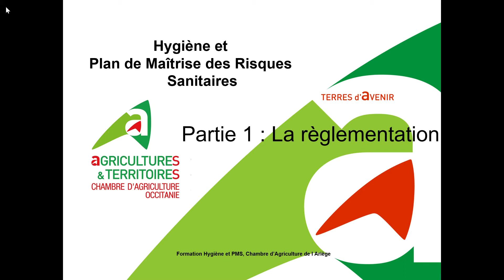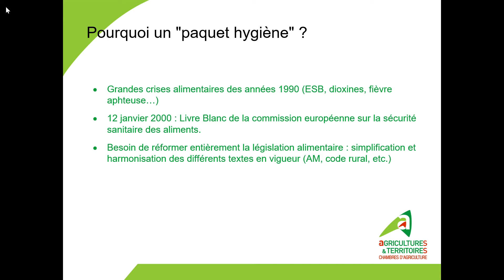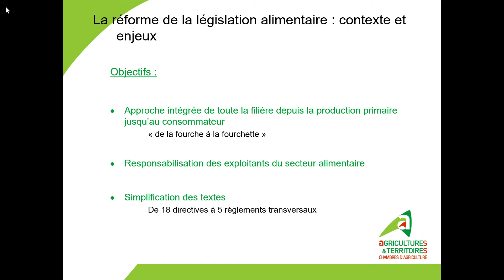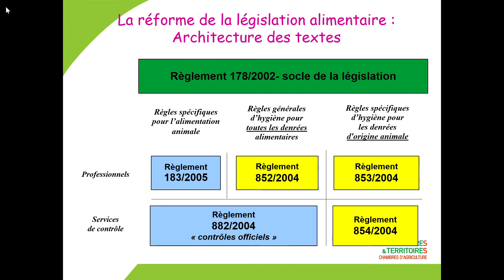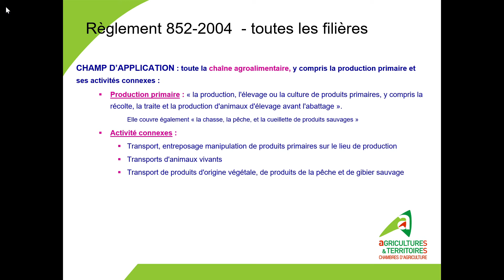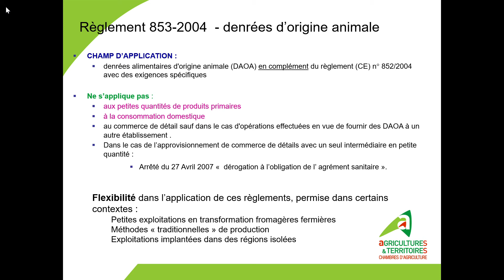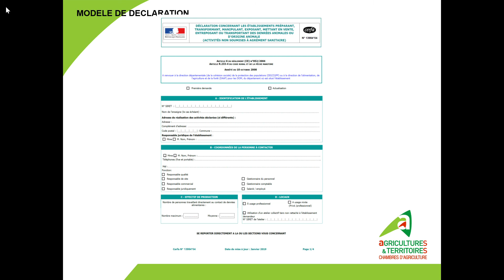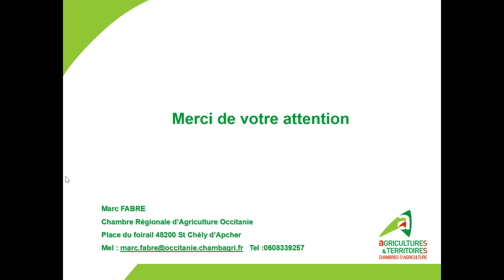Diaporama PowerPoint Part 1 commenté